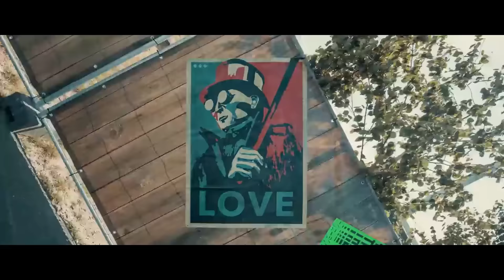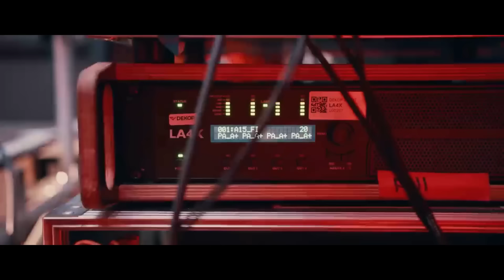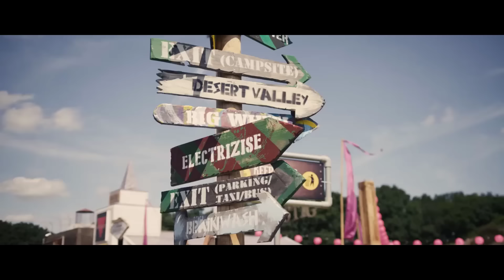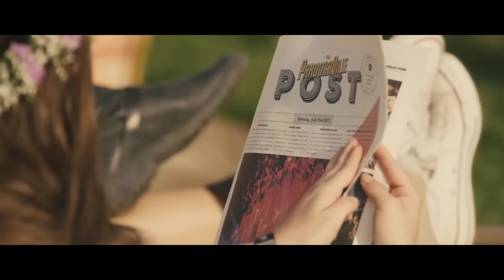Tomorrowland 2023 - Best Songs, Remixes & Mashups - Warm Up Mix 2023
Tomorrowland 2023 - Best Songs, Remixes & Mashups - Warm Up Mix 2023 live mixed by TOBI 🔥

▶️ Looking for the perfect playlist to get the party started? Look no further than this ultimate party mix! Packed with high-energy hits from a variety of genres, this mix is guaranteed to keep the dance floor packed and the good vibes flowing all night long.
From classic party anthems to the latest chart-toppers, this mix has something for everyone. Whether you're into pop, hip-hop, EDM, or anything in between, you'll find plenty of tracks to keep you and your guests moving and grooving. So what are you waiting for? Hit play on this party mix and let the good times roll!

Whether you're interested in collaborations, sponsorships, or other business partnerships, I am always open to hearing new ideas and exploring potential opportunities. Please provide as much information as possible about your proposal, and I will do my best to respond in a timely manner. I look forward to hearing from you!

SPREAD PEACE & LOVE  ❤️🔥

TOBI, TOBI Music, Party Mix 2023, Dance Party Playlist, High-Energy Hits, Upbeat Songs, Latest Chart-Toppers, Pop Music Mix, Hip-Hop Party Mix, EDM Dance Mix, Top Party Anthems, Best of 2023 Music, Dancefloor Bangers, Club Music Mix, Summer Party Playlist, Feel-Good Music, Celebration Songs.

[TOBI 2023]